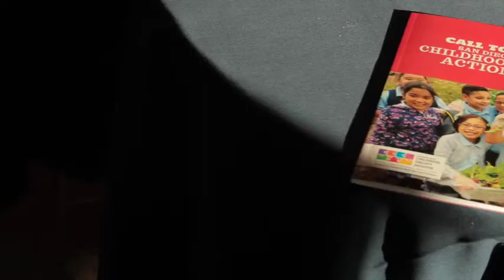CHIP Mission Support Grant Video